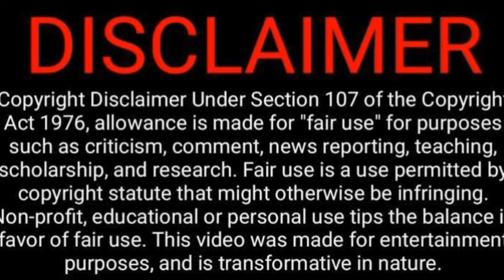The Greatest Of All Time | 2nd Single Promo Video Reaction | Thalapathy Vijay | VP | Yuvan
The Greatest Of All Time | 2nd Single Promo Video Reaction | Thalapathy Vijay | VP | Yuvan | Tamil Couple Reaction